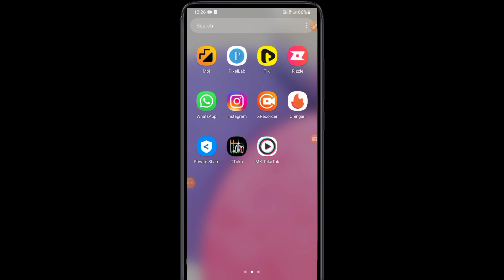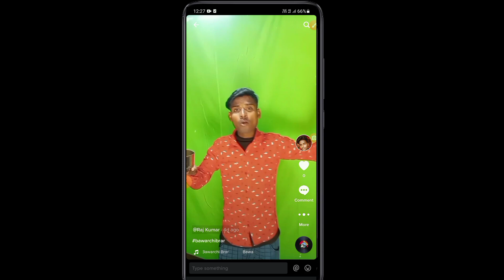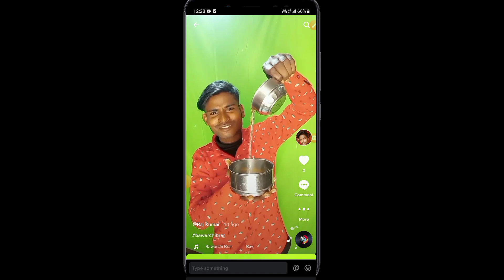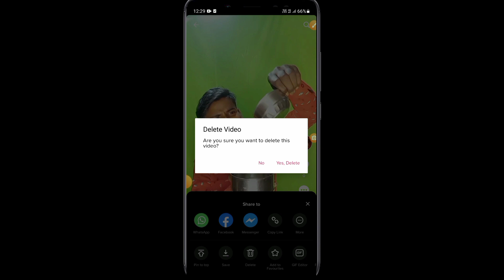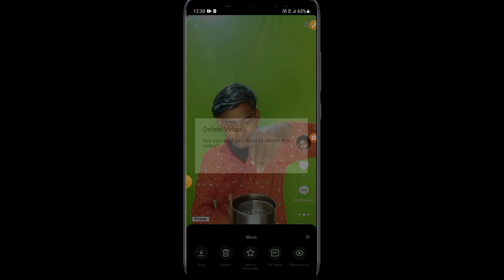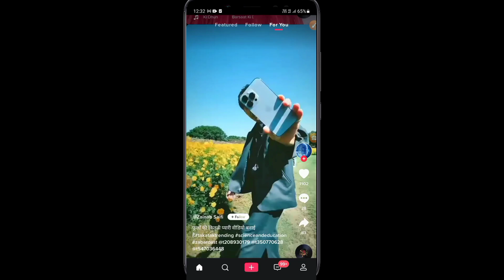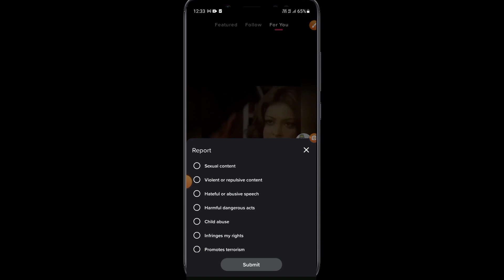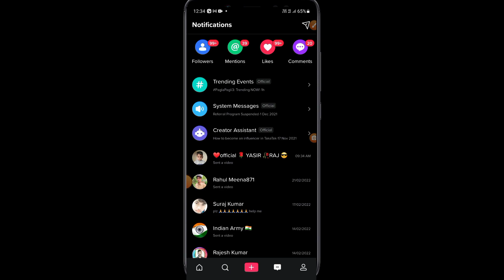Mx Takatak 2022 Trick Viral Video | 100K Followers in 1 Day | Mx Takatak Viral Video Kaise Kare ?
Hello friends aaj ke es video me ham batayege ki mx takatak par 3 galtiya nahi karna chahiye jisse video viral ho sakta hai ?

Mx Takatak Viral Video Kaise Kare
Mx Takatak Video Viral Kaise Kare
Mx Takatak 100K Followers
Mx Takatak 100k Followers In 1 Day
Mx Takatak 100k Followers Kaise Badhaye